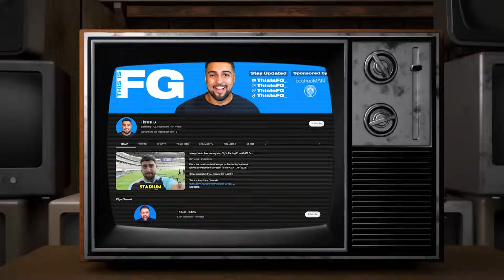100 Player Picks but the loser discards EVERYTHING!!!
THE DISCARD VIDEO IS BACK!!!